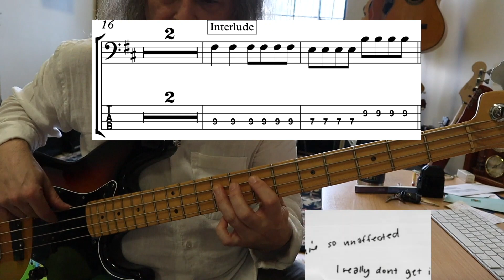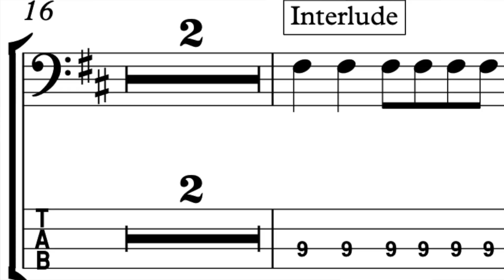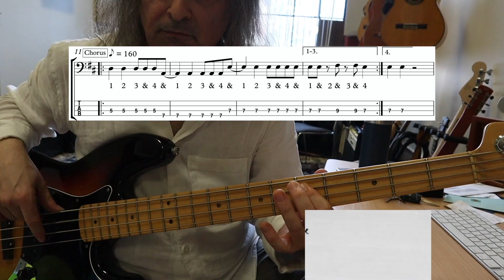'good 4 u' cover with drop d bass tab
Transcribed this for a student. The original must use a 5 string as there's a C# or two in there. Just play it 8va. Have fun!